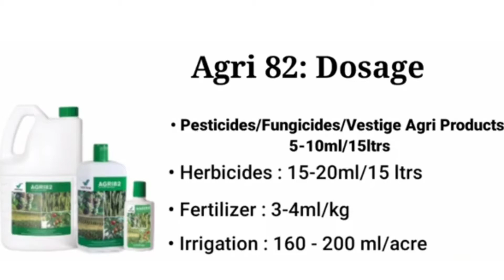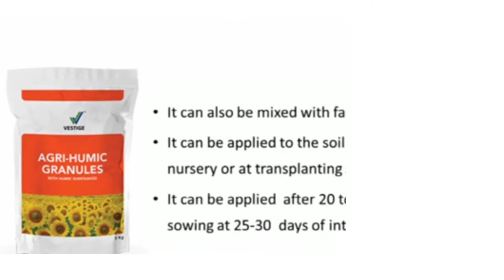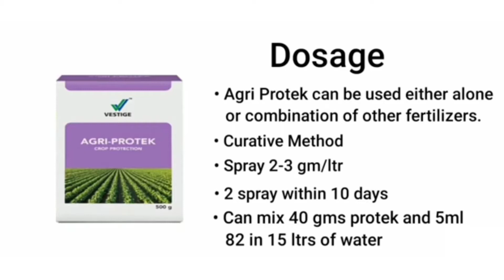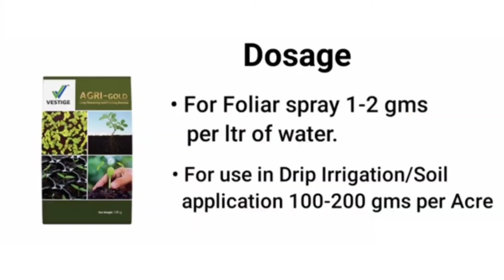అగ్రి ఉత్పత్తుల పూర్తి సమాచారం తెలుగులోAll Agri products full information in Telugu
అగ్రి ఉత్పత్తుల పూర్తి సమాచారం తెలుగులో
All Agri products full information in Telugu

agri training in Telugu
wonderful opportunity for each farmer
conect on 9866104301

if you want free distributorship for this product and want to earn 50k to 1 lakh per Month, call this number

Ramchandram Vestige vestige # Vestige products demo telugu

మీకు ప్రస్తుతం వస్తున్న ఆదాయం సరిపోవటం లేదా అయితే ఏదైనా పార్ట్ టైం వర్క్ ద్వారా రెండవ ఆదాయం కోసం మీరు ఎదురు చూస్తే ఈ అవకాశం మీకోసమే ఎందుకంటే మీరు చేస్తున్న పనికి ఎలాంటి ఆటంకం లేకుండా మీకున్న ఖాళీ సమయాన్ని రోజుకు రెండు గంటలు కేటాయించి వారానికి ఒక మీటింగ్ నెలలో ఒక ట్రైనింగ్ అటెండ్ అవ్వగలిగితే ఇక్కడి నుంచి కూడా మీరు సంవత్సరం తర్వాత నెలకి కనీసం 30k-1lackసంపాదించుకునే అవకాశం ఇది ఒక నెట్వర్క్ మార్కెటింగ్ కానీ..ఏది నిజమైన నెట్వర్కు ఏవి మోసపూరిత కంపెనీలో తెలియటం లేదా అయితే మీరు ఏదైనా కంపెనీ గురించి విని ఉండవచ్చు లేదా డబ్బులు, మీ యొక్క సమయాన్ని మరియు ఫేస్ వ్యాల్యూ పోగొట్టుకొని ఉండవచ్చు కానీ వెస్టీజ్
కంపెనీ ద్వారా ఏ ఒక్కరూ కూడా ఎలాంటి ఇబ్బంది గాని నష్టాన్ని కానీ ఎదుర్కొన లేదు ఎందుకంటే వెస్టీజ్ కంపెనీ లో మీరు వ్యాపారం చేయాలంటే మీయొక్క షాపు బ్రాండు మార్చుకుంటే సరిపోతుంది. అనగా వెస్టీజ్ కంపెనీ లో వ్యాపారం చేయాలనుకుంటే ప్రస్తుతం మీరు నెలలో తప్పనిసరిగా వాడాల్సిన వస్తువుల కోసం పెడుతున్న ఖర్చుల  ద్వారానే మీ ఆదాయాన్ని సృష్టించుకునే అవకాశం కలదు. అంటే ఎలాంటి పెట్టుబడి లేకుండా ఒక వినియోగదారున్నే వ్యాపారస్తునిగా మార్చుకునే గొప్ప అవకాశం.

     వెస్టీజ్ ఎలాంటి కంపెనీ అంటే నిజంగా మీరు ఒక నెట్వర్క్ కంపెనీ ఎలా ఉండాలి అనుకున్నారు లేదా ఇలా ఉంటే బాగుండు అని అనిపించిందో, గత 16 సంవత్సరాలుగా ఎందరో సామాన్య వ్యక్తులను అసాధారణ వ్యక్తులుగా తీర్చిదిద్ది ఎంతోమంది జీవితాలలో అద్భుతమైన మార్పును తీసుకువచ్చిన గొప్ప కంపెనీ. అన్నీ కూడా నిరూపితమైన సంఘటనలు తదుపరి వివరాలకు ఆసక్తి కలవారు వెంటనే కాల్ చేయండి.-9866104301
జాయినింగ్ ఫీ లేదు, రెన్యువల్ చార్జెస్ లేవు